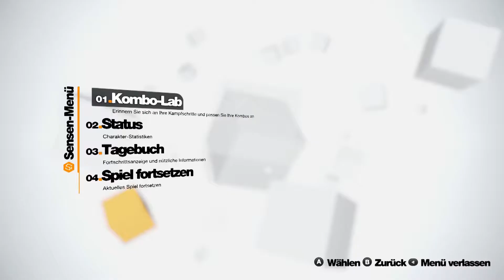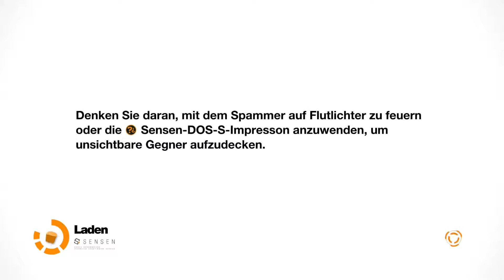REMEMBER ME | #11 | Jagt auf Madame | Let's Play Remember Me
Let´s Play Remember Me Part 11 German Deutsch

►►Mein Aufnahmegerät Konsolen: AverMedia GL310 LGP Lite
►►Mein Aufnahmeprogramm PC: Open Broadcaster Software
►►Mein Mikrofon: T.bone SC 440 USB